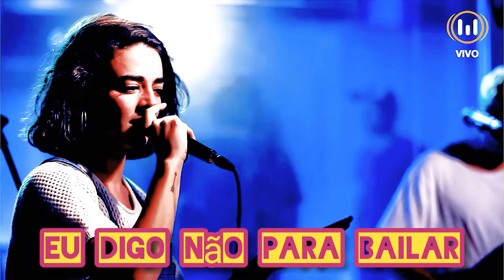Me Conecto - Jorge Drexler / Juan Ingaramo / Santiago Celli / Zoé Gotusso / Martín Aguaisol